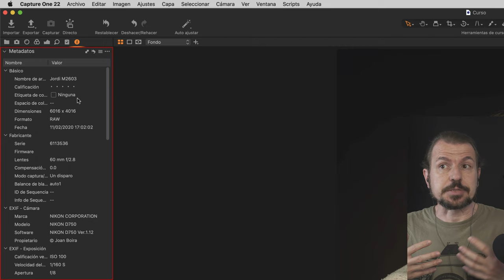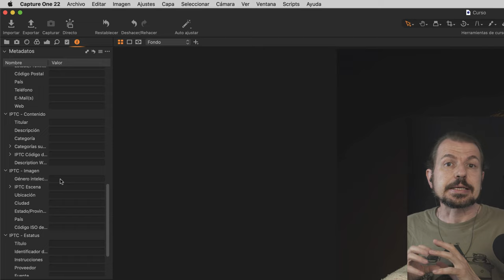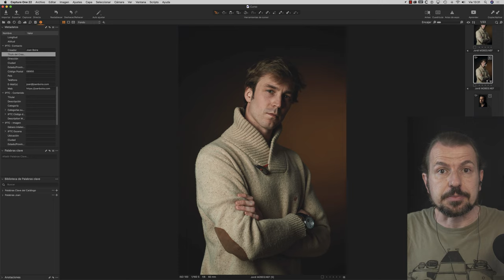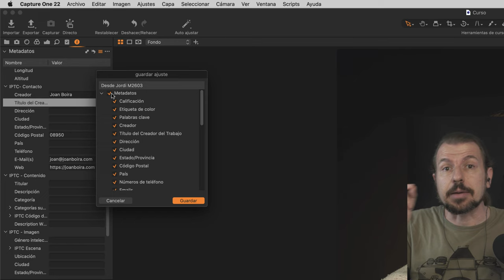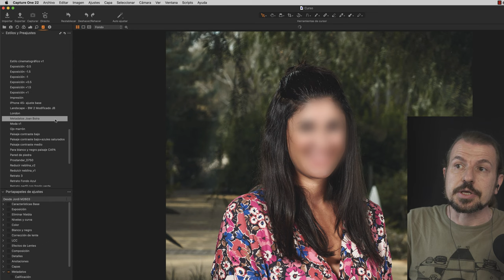01. Metadatos en Capture One. Introducción, guardar, copiar, importar y aplicar como estilo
Metadatos en Capture One
Contenido de la lección:
    Cómo introducir los metadatos
    Guardar los metadatos
    Copiarlos en varias fotografías
    Aplicarlos en la importación o como estilo en tethering

Canal de la escuela online Foto Formación, de Joan Boira